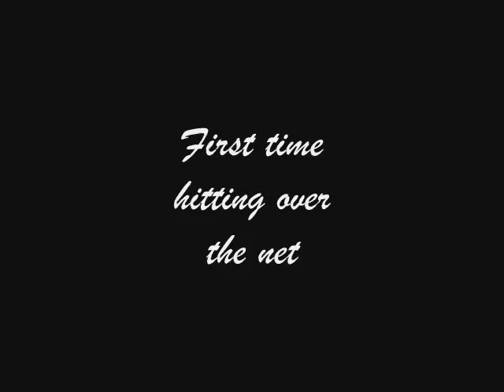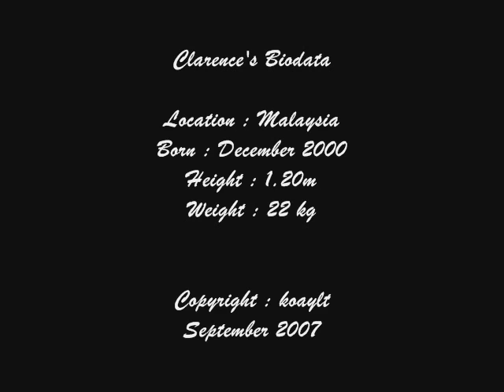Clarence the Badminton Kid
Clarence(d.o.b Dec 2000)is an amazing young talent in badminton. His idol used to be Taufik but now it is Lin Dan because Lin Dan took photo with him.